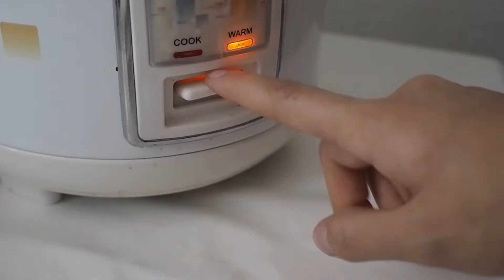onigiri for lunch and visting the plant nursery | vlog 6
I made for the first time onigiris myself and it came out very nice. And also visited a plant nursery to buy some kitchen herbs.
Hope you liked this short Vlog.

on_arya